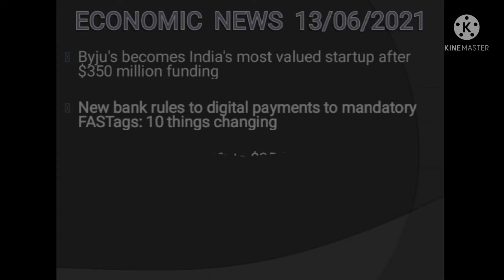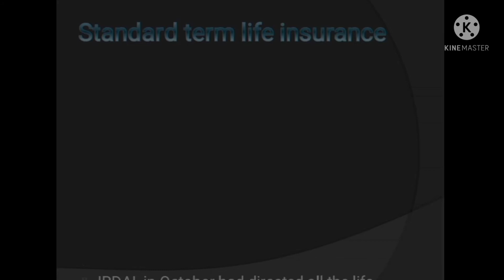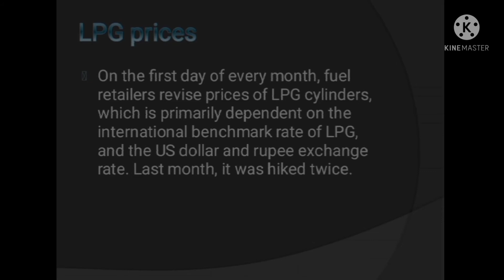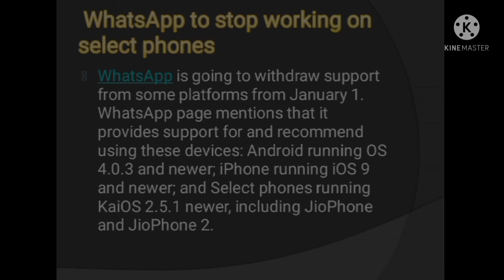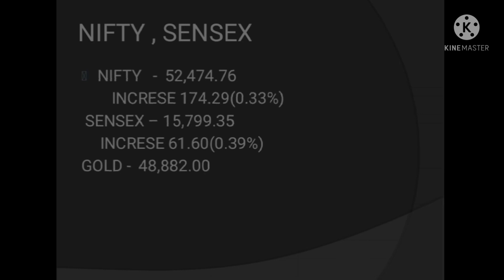Economics todays update.13/06/2021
todaynews todayeconomicnews todayeconomicnews13/06/2021#simplepresentation